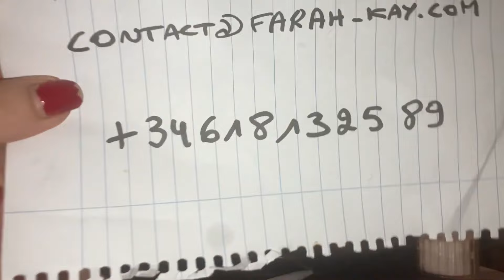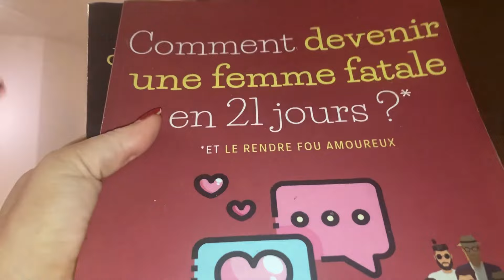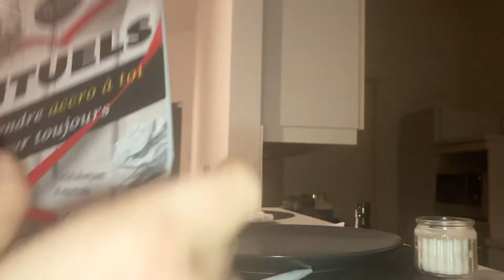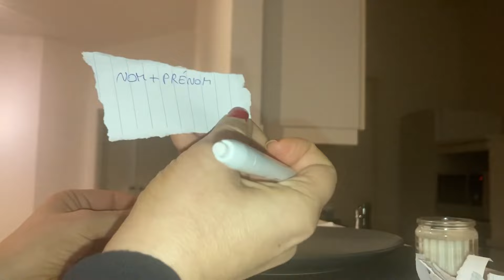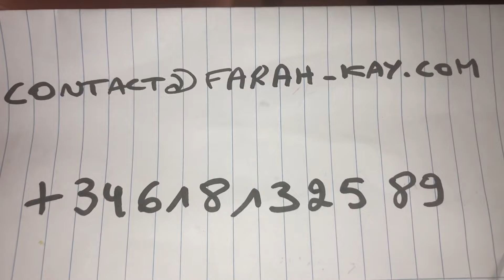💕👍METS SON NOM ET BRÛLE LE… OBSERVE COMMENT IL ELLE REVIENT VERS TOI AUJOURD’HUI MÊME!